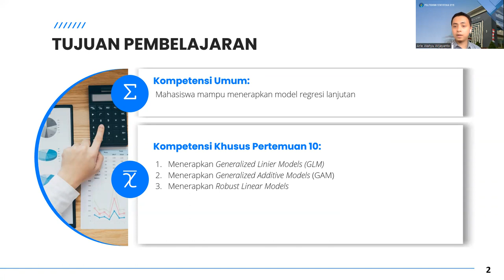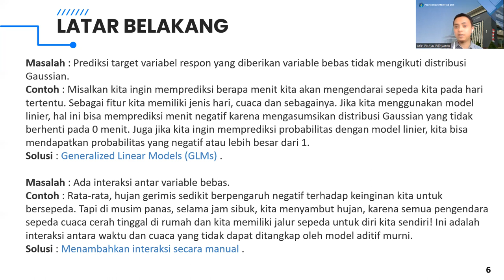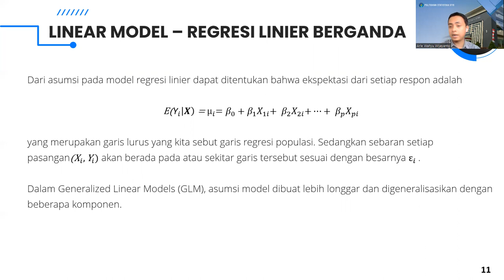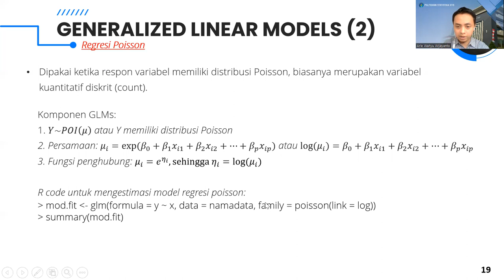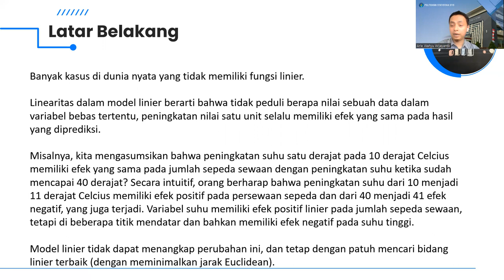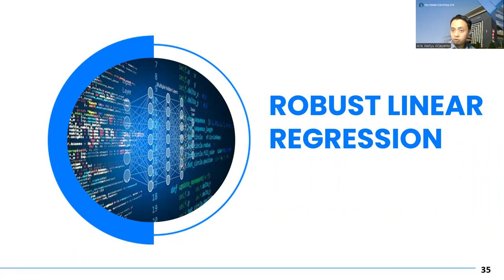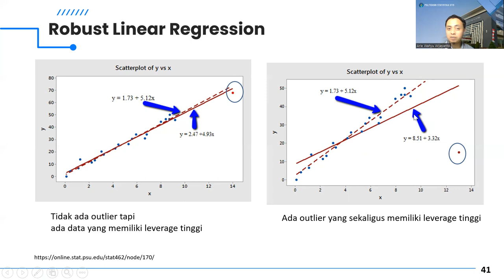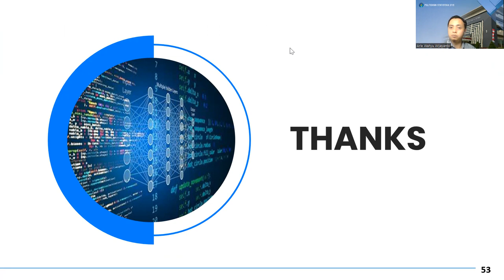Pemodelan Regresi Lanjutan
Materi: Generalized Linear Models (GLM), Generalized Additive Models (GAM), dan Robust Linear Regression

Mata Kuliah: Pengantar Sains Data
Pengajar: Dr. Eng. Arie Wahyu Wijayanto

Politeknik Statistika STIS